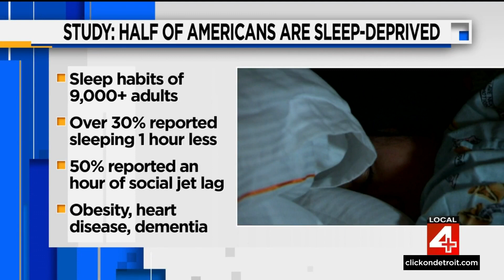News Brief, 11/9/2022, 11 p.m. Update